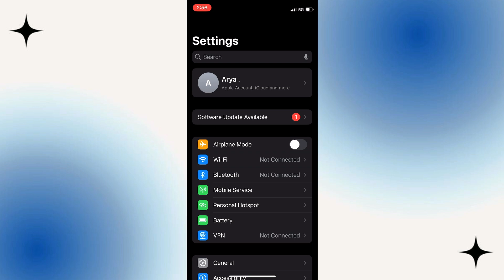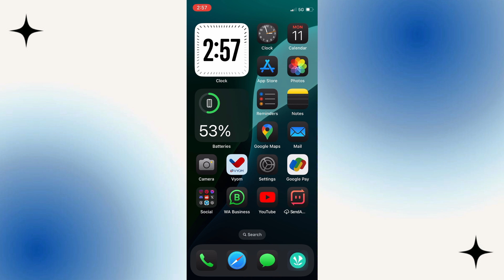HOW TO REFRESH WHATSAPP CONTACTS ON IPHONE - 2024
Is your WhatsApp contact list outdated? Learn how to refresh your contacts on iPhone in this easy 2024 tutorial, so you always stay updated.